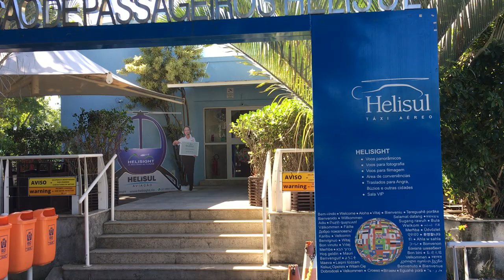Entrada do Heliponto na Helisight da Lagoa Rodrigo de Freitas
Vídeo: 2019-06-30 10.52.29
Helisight / Helisul / Helicóptero  / Heliponto / Heliponto Lagoa / Lagoa Rodrigo de Freitas / Vôo de helicóptero / GoPro / Rio de Janeiro / RJ / Cidade Maravilhosa / Cristo Redentor / Corcovado